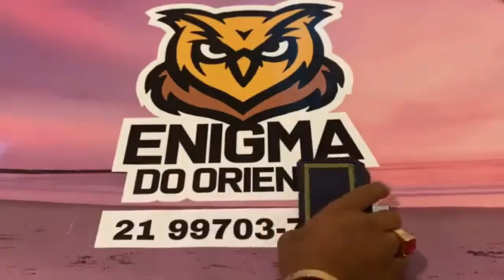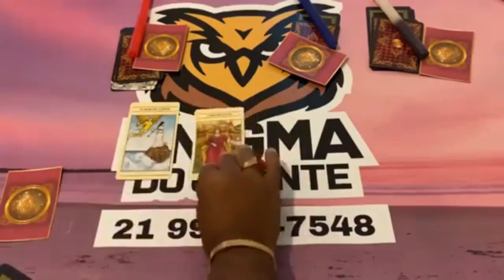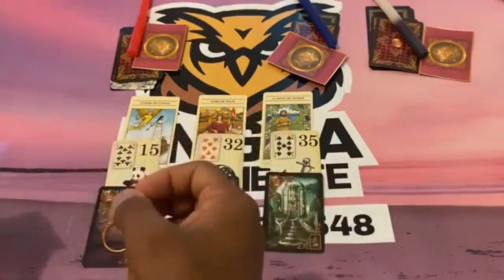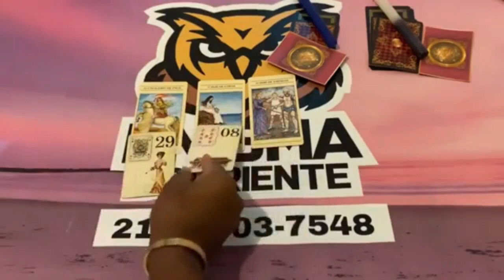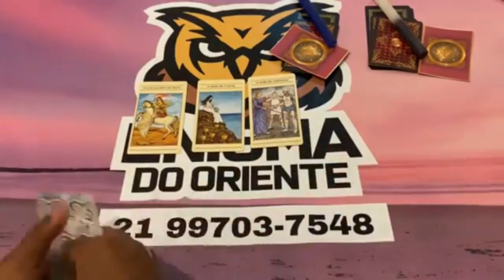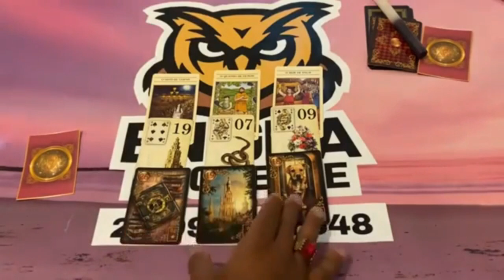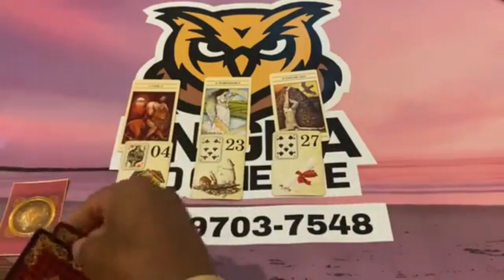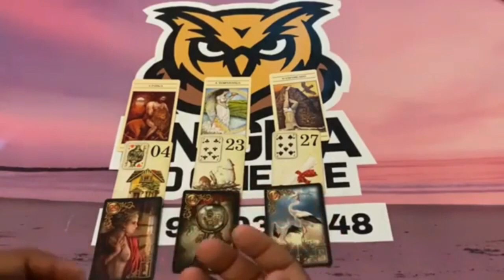☎️MENSAGEM CANALIZADA DELE/DELA ☎️ TAROT RESPONDE